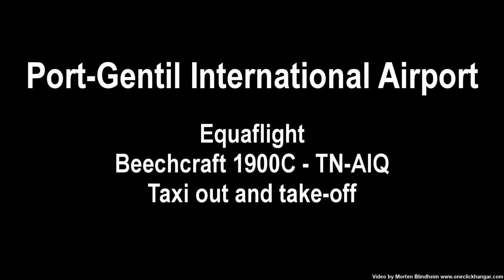TN-AIQ Equaflight Port Gentil International Airport Take Off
Repaint of TN-AIQ for the Beechcraft 1900C AI model by Henry Tomkiewicz.

for thousands of free add-ons for FSX, FS9 and Prepar3D